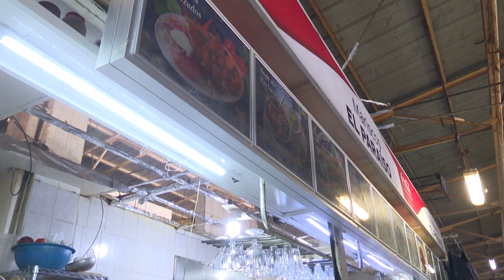INCONSISTENCIA EN NEGOCIOS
Reporta la Secretaría de Salud, inconsistencias en al menos tres establecimientos de venta de productos del mar como parte del operativo cuaresma 2023.  VIVIANA ÁVILA.